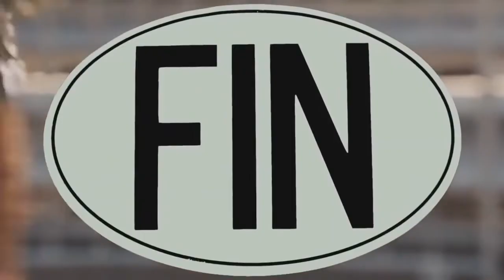modern talking disco 80s momento magic love girl heart faster pilot race extreme babe walking